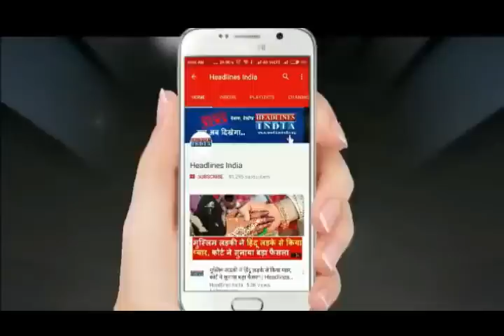Doctor ने Check up के नाम पर Lady के उतरवाए कपड़े, करतूत Camera पर हुई कैद देखिए | Headlines India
पंचकुला में एक डॉक्टर की गंदी हरकत कैमरे पर कैद हो गई है डॉक्टर ने check up के नाम पर महिला के कपड़े उतरवा दिए देखिए पूरा वीडियो